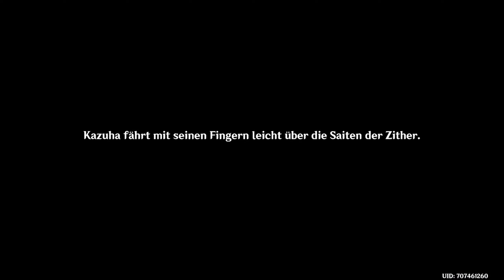GENSHIN IMPACT 🎭️ 175 - Zitternde Zither| Klänge der Welt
|⚖️| Liyue |🪕| Klänge der Welt |

Spiel: Genshin Impact
Release: 28. September 2020
Entwickler: miHoYo, Shanghai Miha Touring Film Technology Co., Ltd.
Publisher: miHoYo
Genre: Anime, Abenteuer, RPG, Open World, Fantasy
USK: ab 12 Jahren